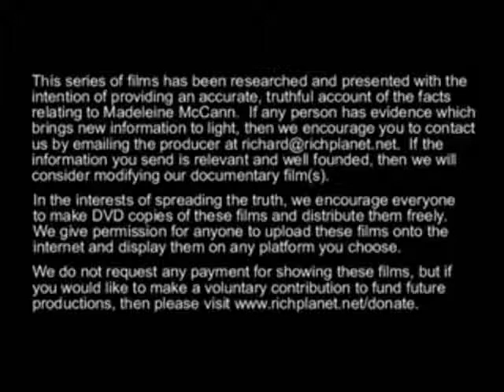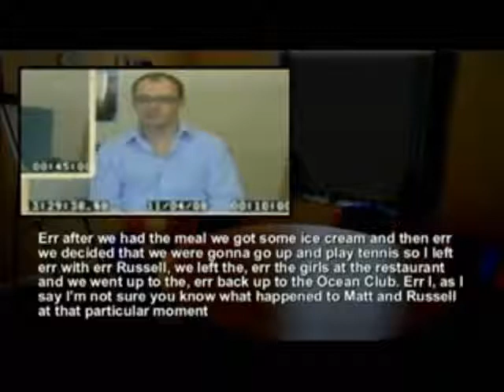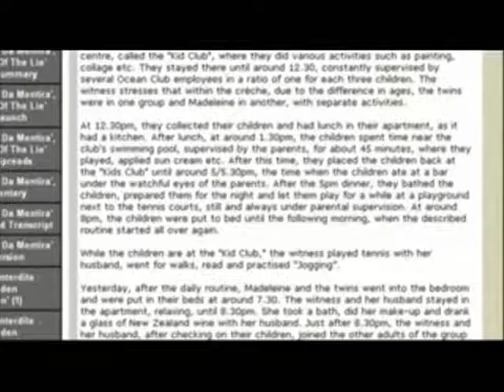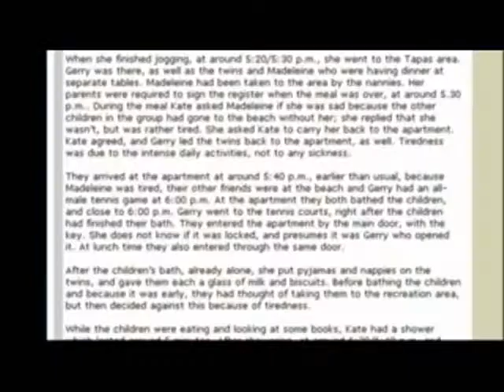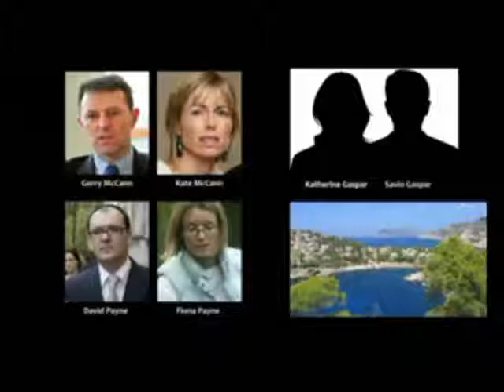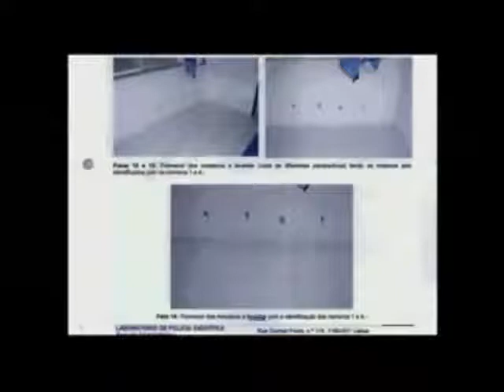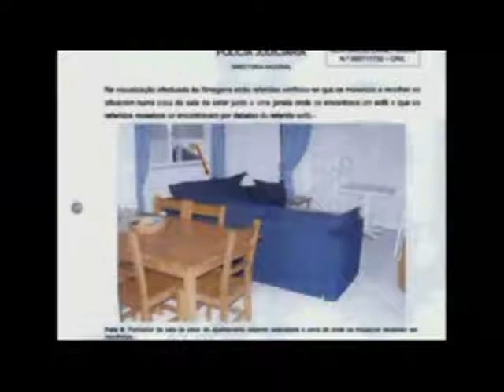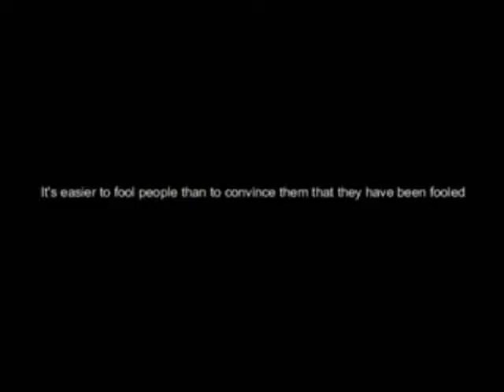Dogs Dont Lie Pt 2 The True Story of Madeleine McCann BURIED BY MAINSTREAM MEDIA